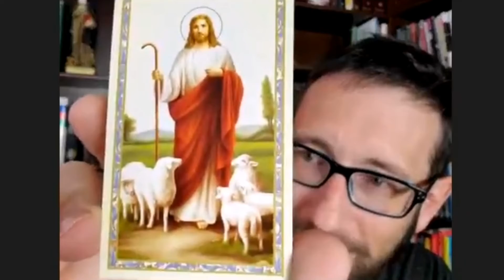Christmas Release.From USA, New York State-Faith in Pandemic,Pastor Stephen Mannion. Part2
Part 1: Conversation With Pastor Stephen Mannion on Soul Discovery in this Pandemic Lockdown